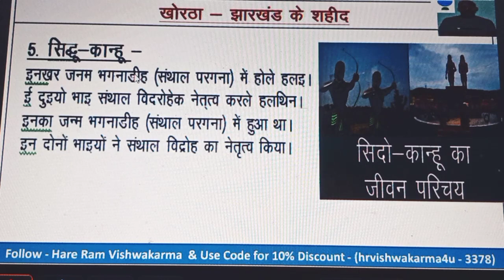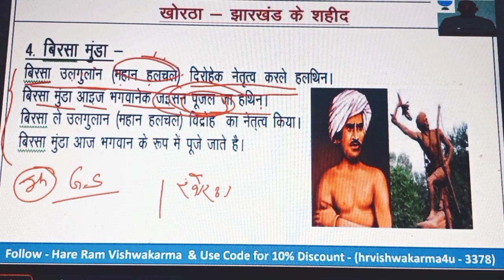बिरसा मुंडा@झारखंड के शहीद